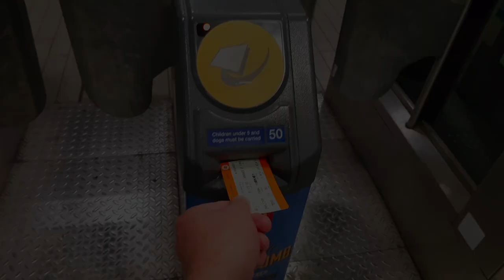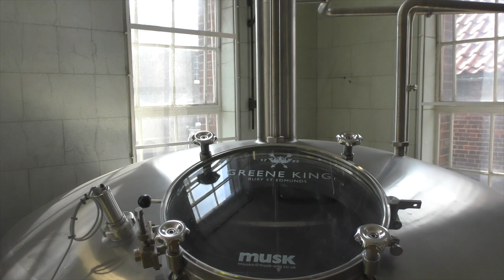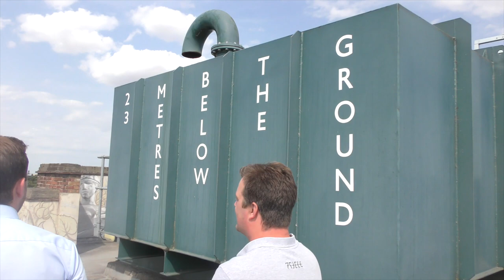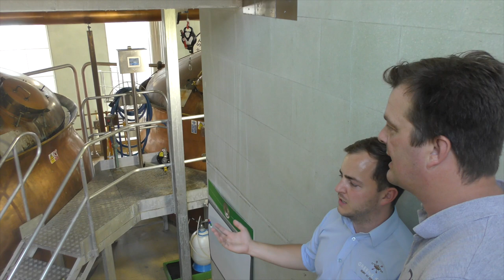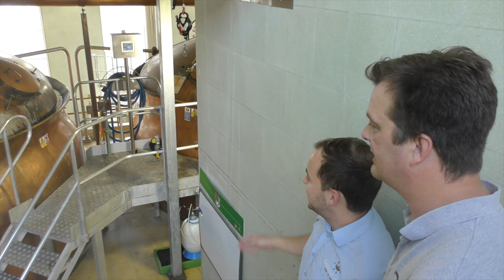*Must See Mini Film* Greene King Brewery Tour | Bury St Edmunds UK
Recorded In 4K Ultra HD Real Ale Craft Beer Reviews *Must See Mini Film* Greene King Brewery Tour | Bury St Edmunds UK

Greene King Brewery Tour
Greene King Brewery